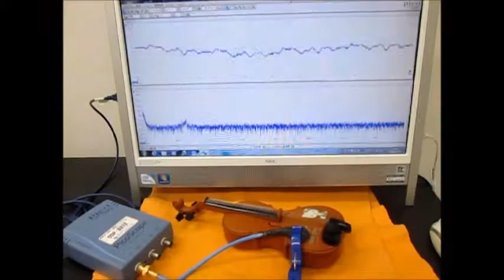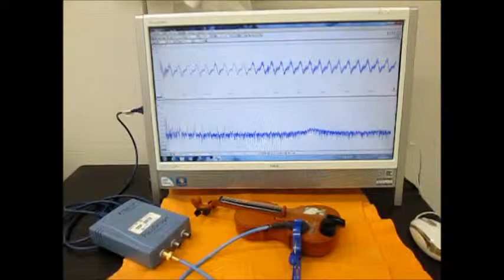超音波システム技術 Supersonic wave System technology